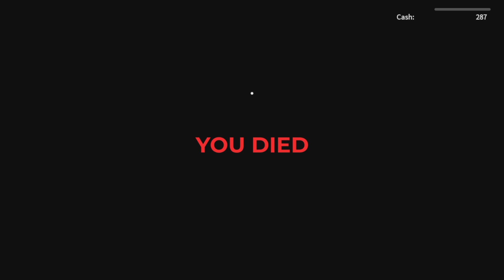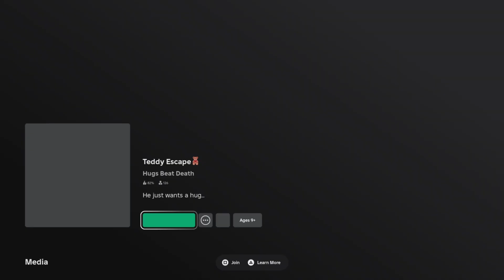Random Halloween clips and tennis clip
Trying to keep up with videos